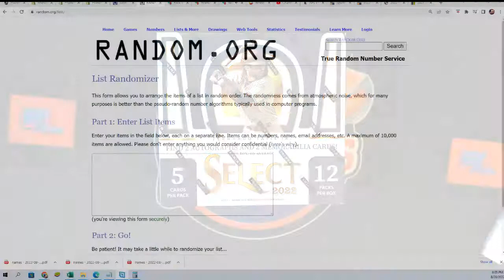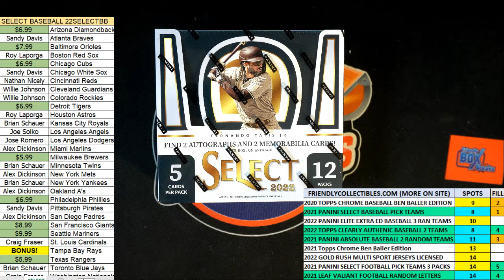2022 Panini Select Baseball Hobby Box FILLER ID 22SELECTBB835